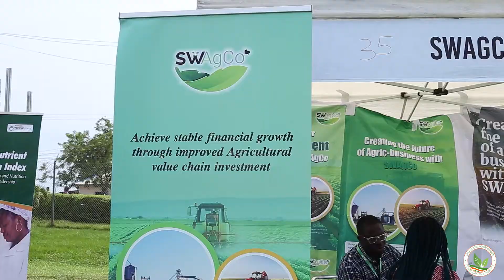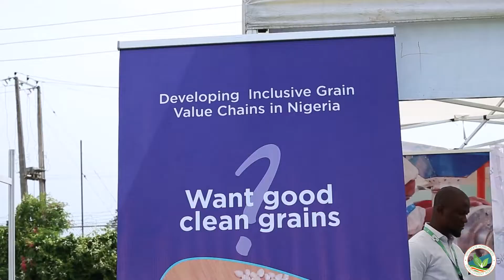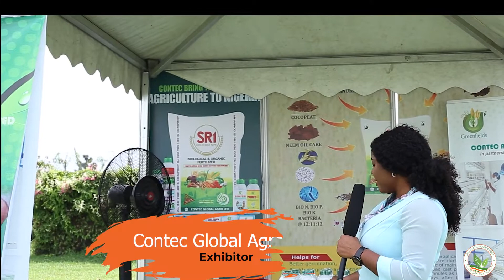Highlights of the Oyo State Agribusiness Summit Exhibition (October 25-25, 2021) Part Two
Highlights of the Oyo State Agribusiness Summit Exhibition (October 25-25, 2021) Part Two. The exhibition featured several agribusiness ventures in Oyo State.